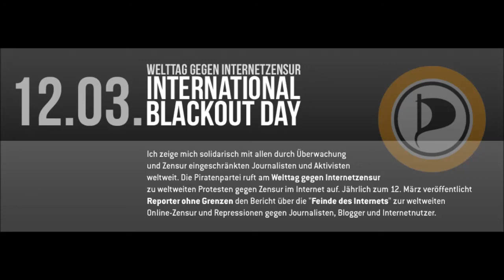Welttag gegen Internetzensur - Interview mit Kattascha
Katta zum Welttag-gegen-Internetzensur-2013, über Reporter ohne Grenzen, Zensurversuche und neue Überwachungsschnittstellen -- kurz ETSI

Moderation: Wutze